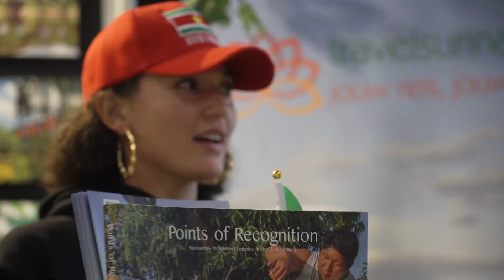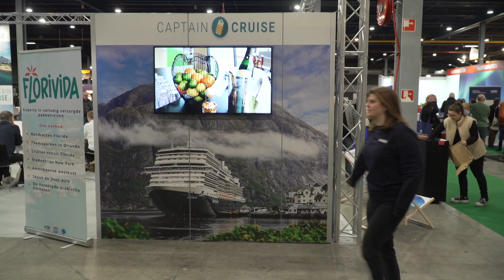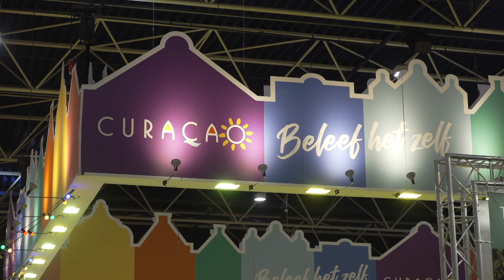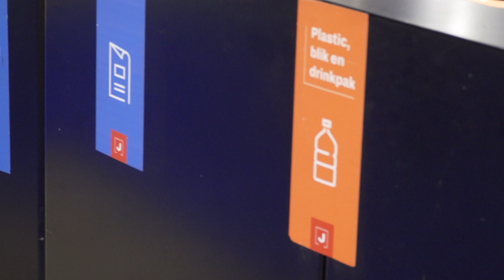Vakantiebeurs | Suriname & Cariben